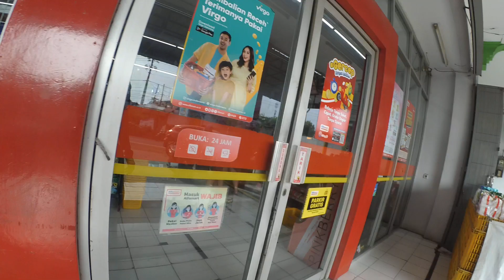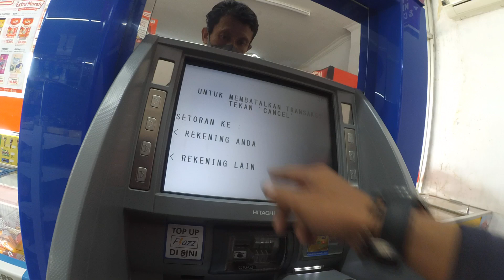ATM Bank Central Asia (BCA) ~ saving money 50 000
4k1080HD
the money they earn usually they save or saving at Banks or a Bank they trust and also they ask to Bank Costumer Service some debit card and credit card so they easy to withdrawal at atm every where and they also thinking which one the best between debit card vs credit card , to transaction they very needed the important debit card number because it is always connect to debit card line bank ,  ||   by te way , if all of you need to eat you have to go eat at the nearer place like food counter and of course needed fast food design or fast food delivery who made more pleasure for hungry stomach , so needed do many fast food design ideas to make it , not only that because also needed fast food decoration if they want come and more fast food decoration ideas also fast food deals to earn money for seller and businessman fast food interior ,   ||  after eat food they usually drink  some coffee at coffee shop , and if talk about it we also talk about coffee shop design you choose, coffee shop minimalis or other else like coffee shop design outdoor or coffee shop design classic or coffee shop design small space , it all depend on your pleasure include coffee shop design interior and coffee shop design concepts of seller or business owner coffee shop design making

debit card
credit card
Withdrawal
atmoshpere
Shopping
bank account
banks
purchase order
shopify
marketing
marketing strategies
market place
purchase order buy pulse
driving empire
cameraman
deposit
deposition
petroleum
petrolstation
mobile shop
data science
data analytics
sales training
sales techniques
sales force